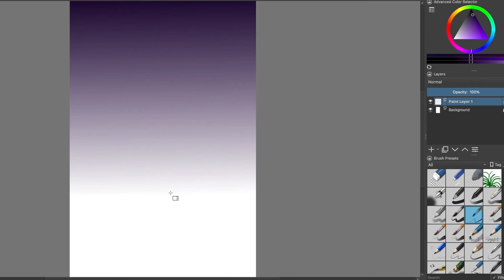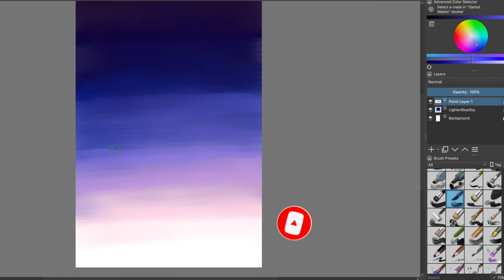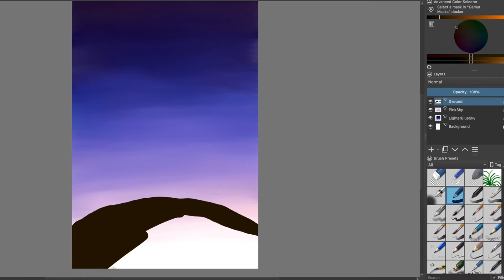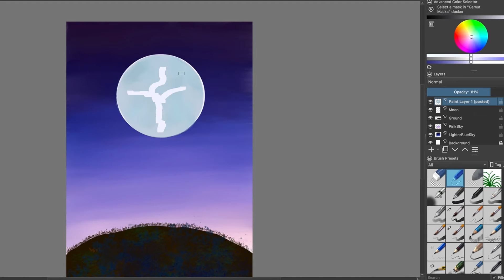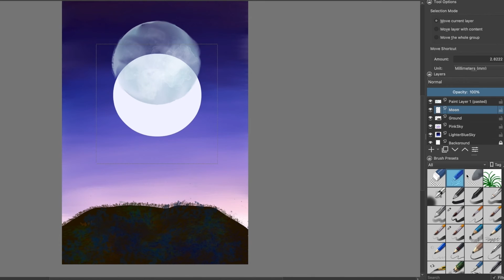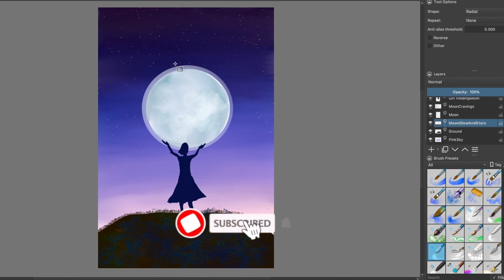Digital Painting Process Krita | Girl Holding Moon Landscape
Digital painting process using Krita of a girl holding moon landscape.

This is a digital painting process of a girl trying to hold the moon on a quiet peaceful night done using Krita. Hope you will enjoy watching and I wish this will motivate your to set on your own journey to becoming a digital artist.

In this video I’m using Huion drawing tablet and Krita as the drawing app on Mac.